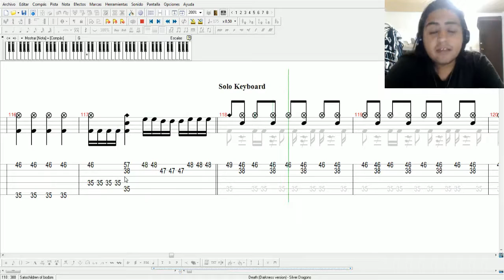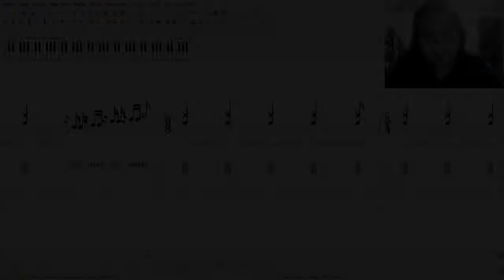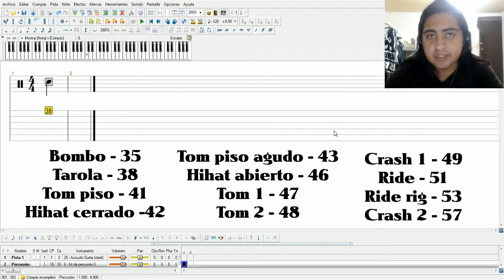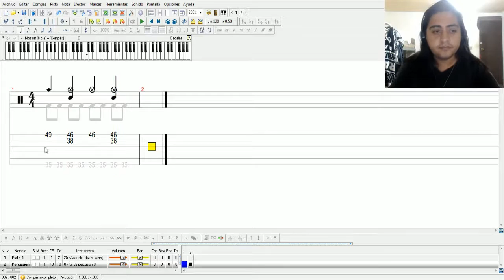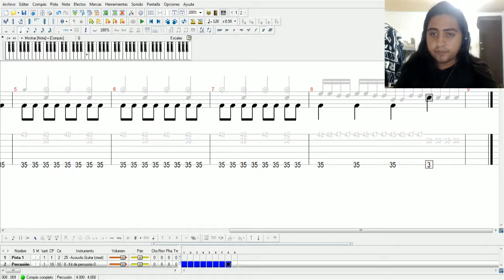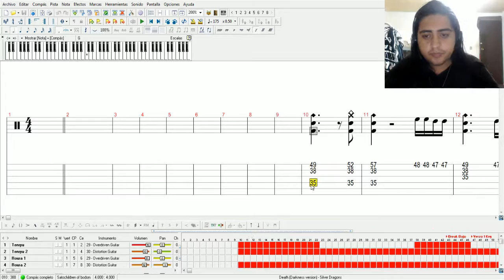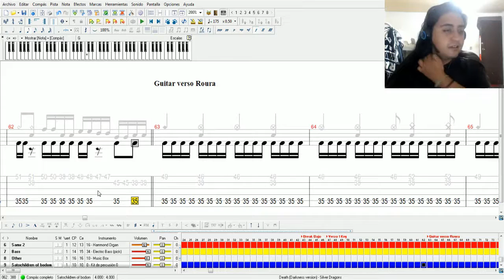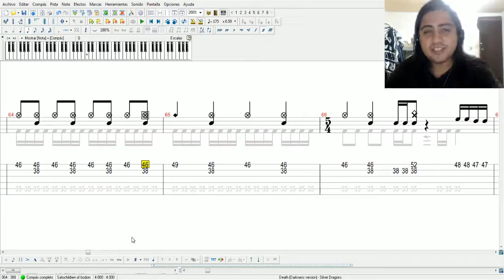[Composición Musical] - COMO ESCRIBIR BATERIAS EN GUITAR PRO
Hey! ¿Como estan? Por fin me pude dar el tiempo de hablar de este tema, algo muy basico en realidad para gente que empieza.

Si tienen dudas o quieren que haga una segunda parte pueden comentarmelo y abordo el tema =D